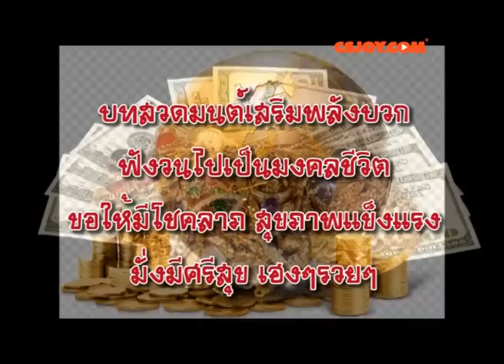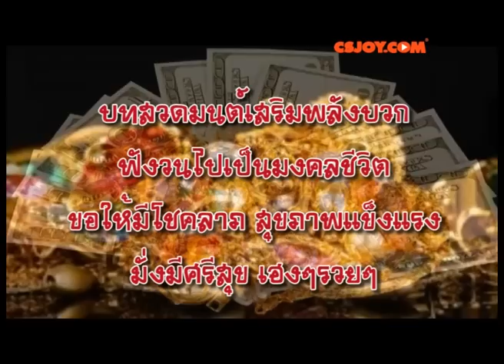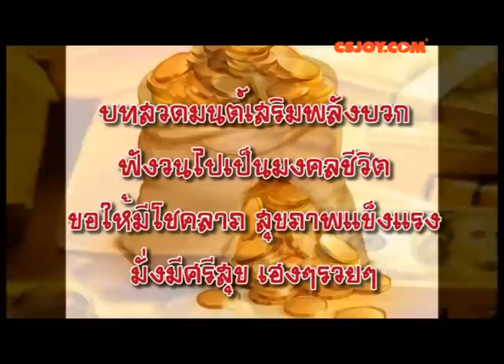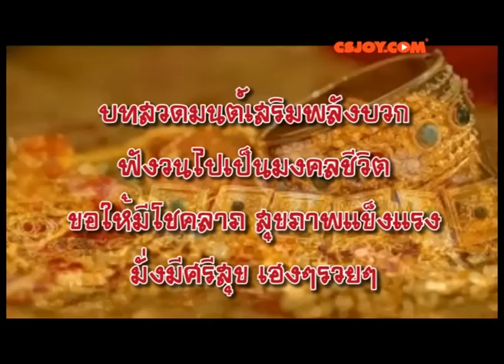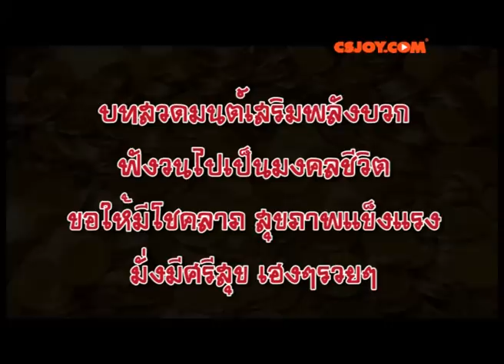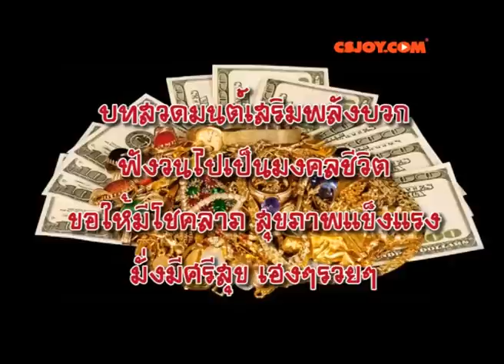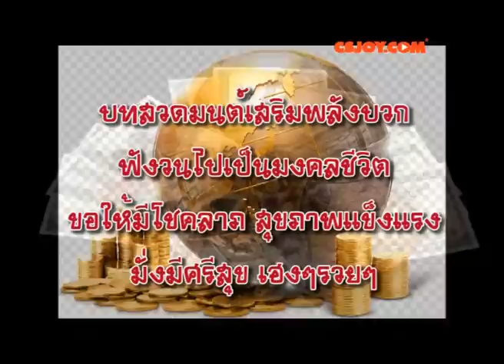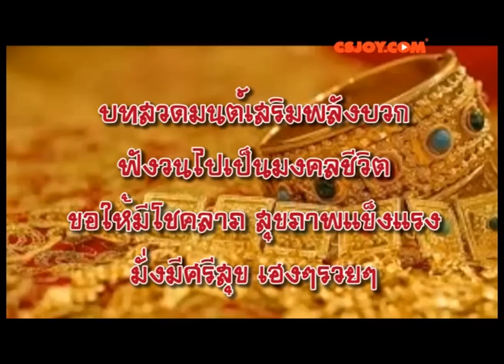ขอให้ถูกหวยรางวัลที่ 1 พบเจอโชคลาภเงินทอง ฟังบทสวดที่เป็นมงคลต่อชีวิตวนไป Best of Luck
การลงทุนเป็นความเสี่ยง
สร้างพลังบวกไม่ได้ให้งมงายเมื่อจิตเราคิดดีรับฟังแต่สิ่งดีๆ เชื่อว่าโชคดีจะตามมาค่ะ
คือชอบทำนองของพระวัดนี้ด้วย สวดแบบไม่ง่วงนอนดีด้วยค่ะ
1.บทสวดสัจจะกิริยาคาถา 9 จบ
2.บทสวดยังกิญจิ 9 จบ
3.บทสวดมงคลจักรวาลแปดทิศ 9 จบ
4.บทสวดเทวะตาอุยโยชะนะคาถา 9 จบ
5.บทสวดอิติปิโสฯ 9 จบ
ฟังวนไป 3 รอบค่ะ สาธุฯ
**การลงทุนเป็นความเสี่ยง ถ้าถูกรางวัลควรแบ่งเงินทำบุญด้วยนะคะ
ไม่งั้นอาจจะเป็นทุกขลาภได้ค่ะ**